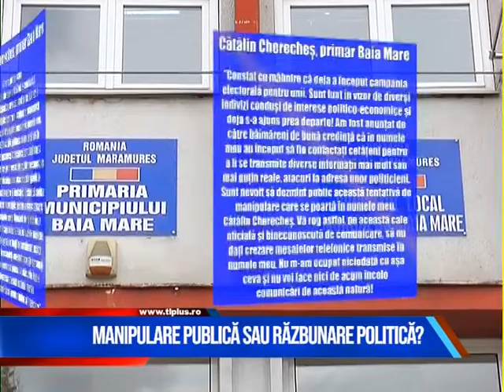Manipulare publica sau razbunare politica?